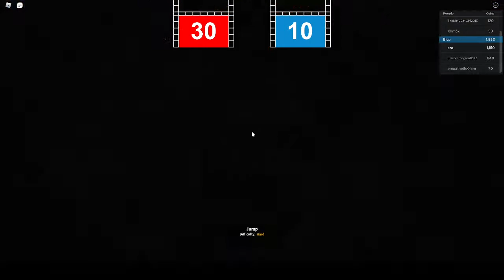We almost broke the wall | hole in the wall with cash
like and sub for free cookie